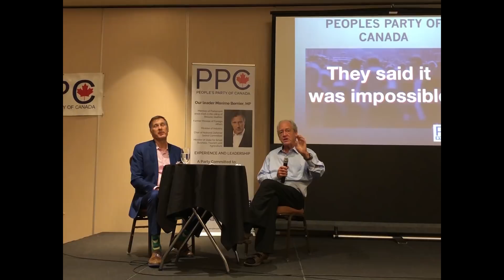Patrick Moore 97% Climate Change Consensus Myth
Dr. Patrick Moore, Ph.D Ecology, dispels the 97% Scientific Climate Change Myth perpetrated and perpetuated by certain agenda driven politicians, vested interest organizations and a complicit Main Stream Media.  Facts matter and the peer reviews of more than 11,000 scientific papers indicate that the 97% consensus number is virtually a complete opposite reversal of the actual 3% consensus number that should have been made available to the public concerned about facts, not politically driven special interests.